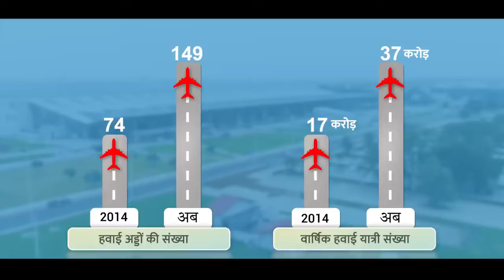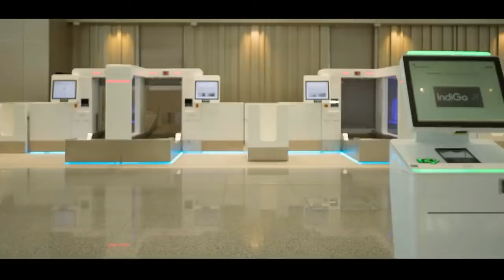पूरे देश में आधुनिक इंफ़्रास्ट्रक्चर का निर्माण मोदी सरकार की गारंटी है।